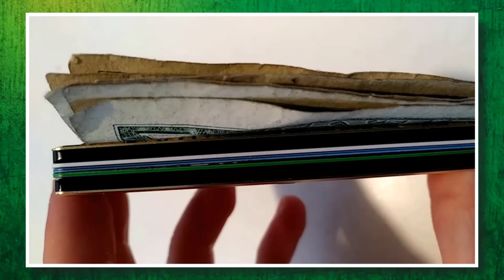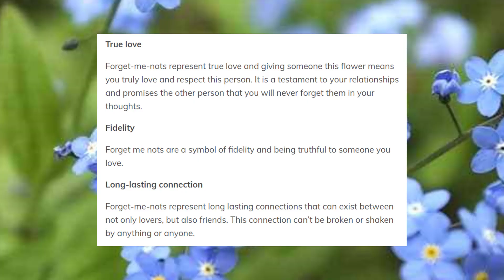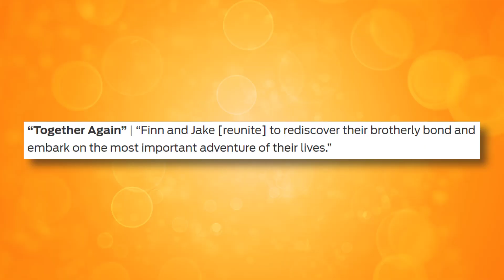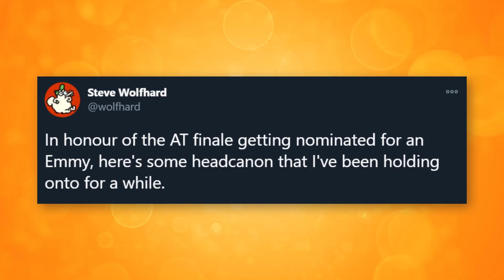Did Jake Die in Adventure Time Distant Lands: Obsidian?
Adventure Time's newest Distant Lands special, Obsidian, revealed an adult version of Finn! The one problem is that his lifelong best friend, Jake The Dog, is nowhere to be seen. Does that mean what we think it does?

✭ SOCIAL MEDIA ✭